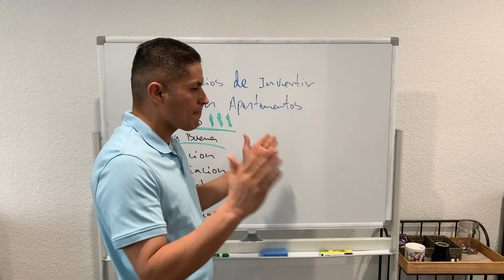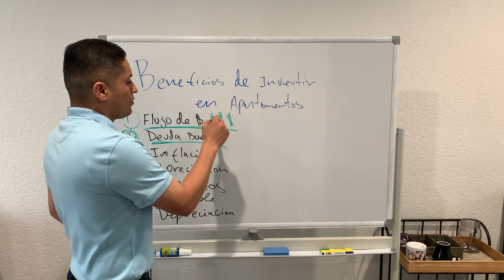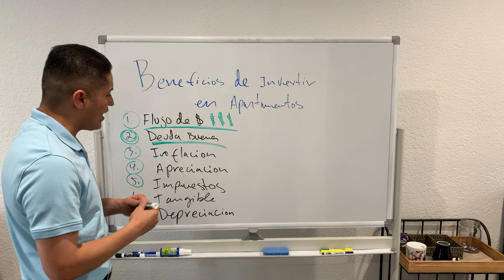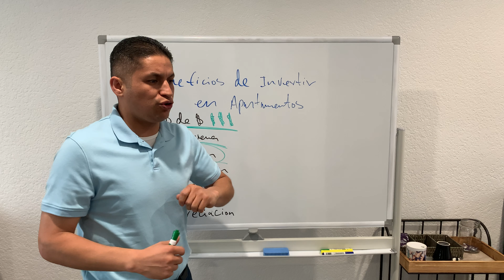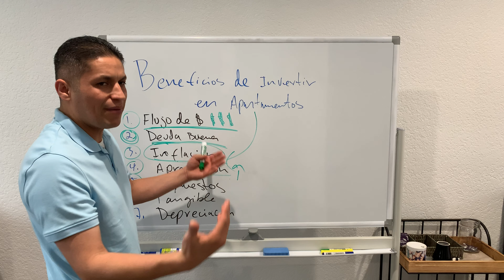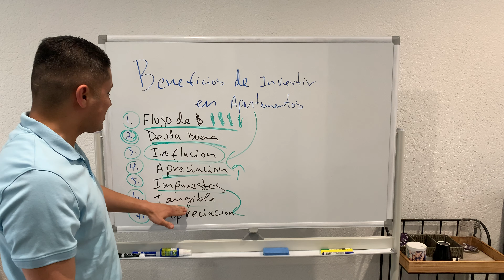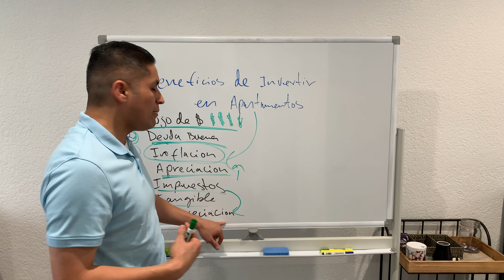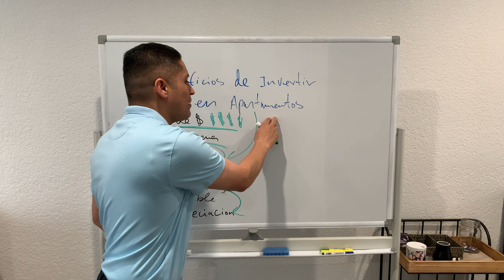7 BENEFICIOS DE INVERTIR EN APARTAMENTOS 🏢 | Raul Luna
7 BENEFICIOS DE INVERTIR EN APARTAMENTOS

 beneficios que te ayudan a acelerar tu proceso de inversión en bienes raíces.

Mira Video, Aprende y Comparte!

¿Estas tomando estas lecciones de bienes raíces? Visita